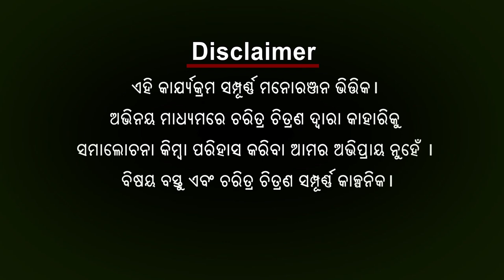Babula Bujhile Hela : ଇଲେକ୍ସନ୍ ଆଗରୁ ପ୍ରମୋସନ !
ଦେଢ ମାସ ଖଟି ଖଟି କିଏ ମୋଟେଇଛି ତ ଆଉ କିଏ କଣ୍ଟା !